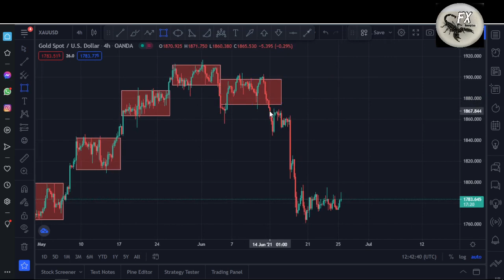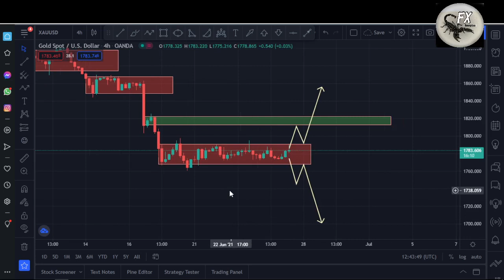XAU/USD GOLD Price Forecast June 25, 2021